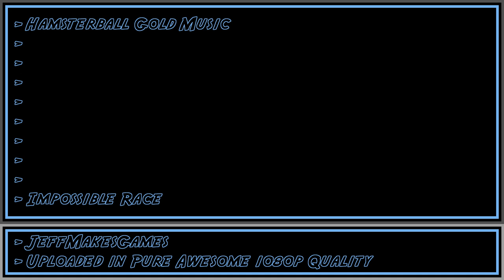Hamsterball Gold Music - Impossible Race [1080p HD]